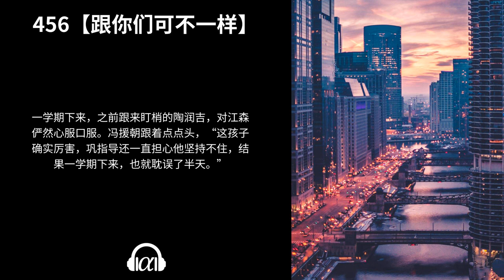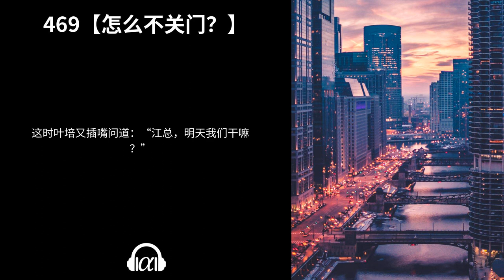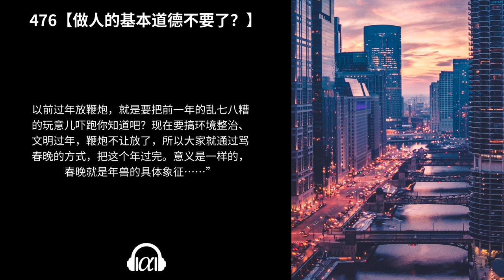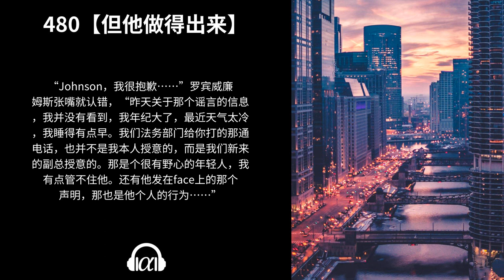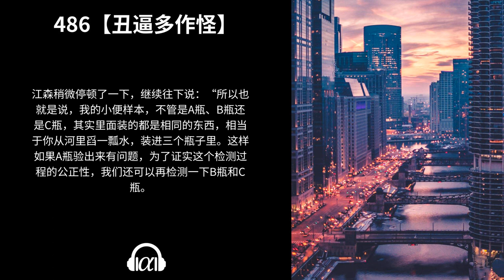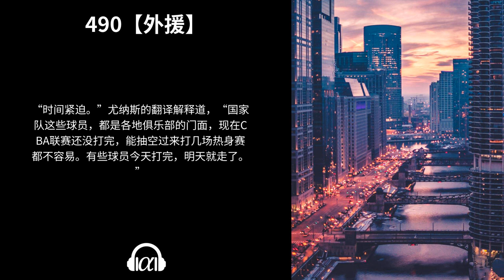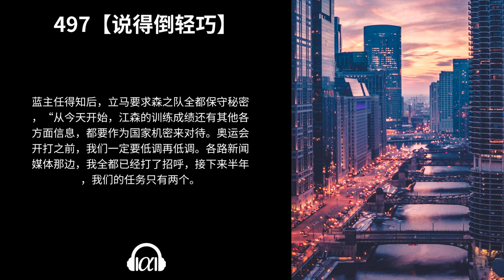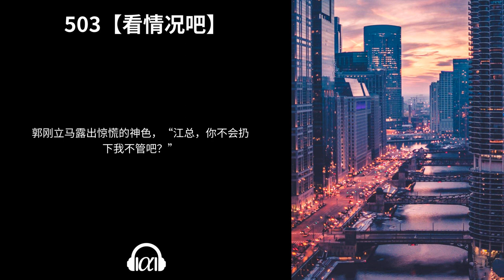【有声书】《重生就要对自己狠一点》(455~503)：都市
455【热身与苦熬】 - 0:00:00

456【跟你们可不一样】 - 0:18:32

457【超过五成】 - 0:31:13

458【侮辱司草】 - 0:44:05

459【返乡】 - 0:57:48

460【等你拍板】 - 1:10:42

461【齐心协力】 - 1:17:41

462【不配当你的校长】 - 1:25:30

463【图个安稳】 - 1:31:46

464【被金钱打败的样子】 - 1:39:16

465【恶心吐了】 - 1:46:17

466【县志上得给我留一笔】 - 1:55:21

467【大算盘】 - 2:01:59

468【香饽饽】 - 2:09:37

469【怎么不关门？】 - 2:21:12

470【求救】 - 2:34:21

471【老马体格可以】 - 2:41:01

472【老当益壮】 - 2:47:49

473【不对不起上天的安排】 - 2:57:26

474【活得久真有意思】 - 3:04:57

475【更重要的事情】 - 3:15:14

476【做人的基本道德不要了？】 - 3:24:21

477【阳性】 - 3:33:53

478【证据确凿】 - 3:40:44

479【全火力输出】 - 3:47:09

480【但他做得出来】 - 3:55:36

481【有内奸】 - 4:02:12

482【谁谈感情谁傻逼】 - 4:08:22

483【好激烈的战斗】 - 4:17:23

484【谁还不是个坚定的战士？】 - 4:30:30

485【超人气偶像】 - 4:38:27

486【丑逼多作怪】 - 4:50:46

487【胜利的手势】 - 5:02:07

488【你妈叫你回去加班】 - 5:10:39

489【就要得寸进尺】 - 5:20:50

490【外援】 - 5:33:06

491【你们也认识的】 - 5:45:18

492【又出波折】 - 5:57:27

493【行走在人间的彩虹】 - 6:04:16

494【简直看不下去】 - 6:17:25

495【快刀】 - 6:27:11

496【森之队】 - 6:35:18

497【说得倒轻巧】 - 6:52:16

498【做事纯粹的人】 - 6:58:36

499【你不是答应要培养我吗？】 - 7:08:30

500【吃定】 - 7:21:17

501【好土逼的审美】 - 7:30:02

502【加速】 - 7:37:17

503【看情况吧】 - 7:43:45